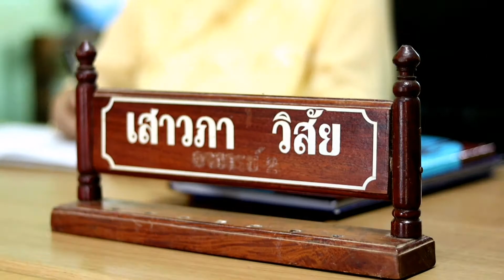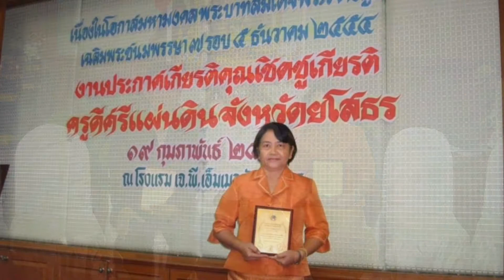วันวานที่พากเพียร สู่วันเกษียณที่ภาคภูมิ ครูเสาวภา วิสัย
VTR เกษียณอายุราชการ คุณครูเสาวภา วิสัย ปี 2563 โรงเรียนบ้านสุขเกษม สาขาคำม่วงไข่ ต.โนนเปือย อ.กุดชุม จ.ยโสธร สำนักงานเขตพื้นที่การศึกษาประถมศึกษายโสธร เขต 2
ขอบคุณเพลง : รางวัลของครู ปาน ธนพร